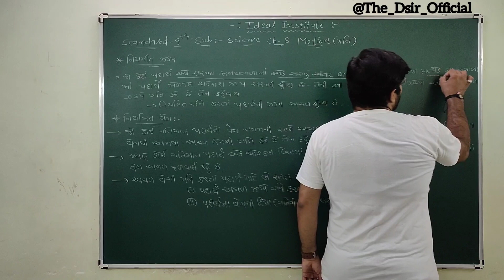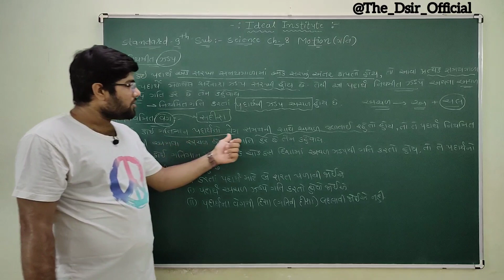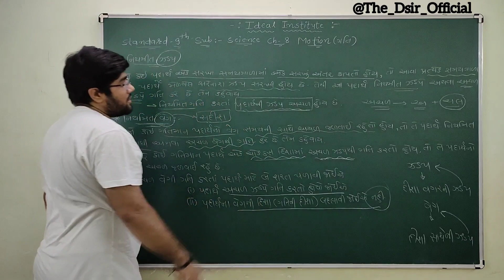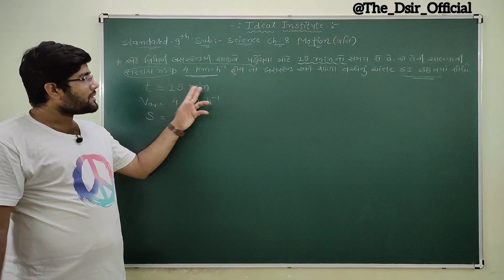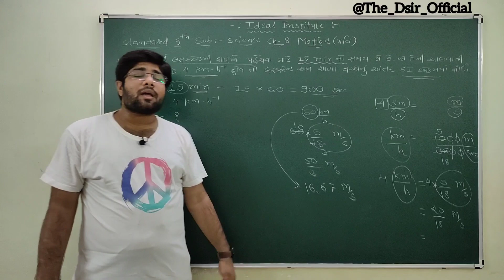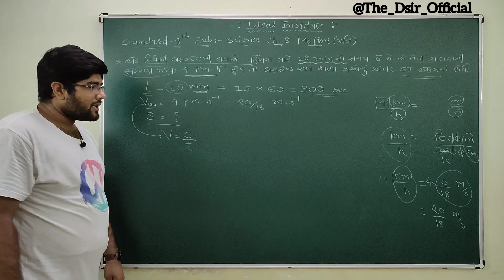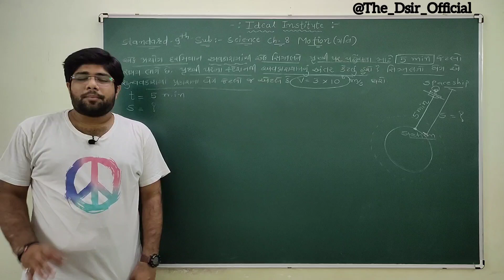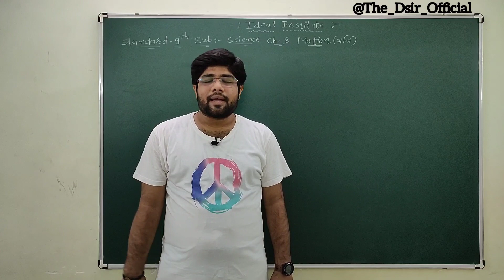Uniform speed and Uniform Velocity || Motion || નિયમિત ઝડપ અને નિયમિત વેગ || Std-9 || D-sir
GSEB
NCERT
Standard-9
Gujarati Medium
Subject-Science
Chapter-8
Motion
Uniform Speed and Uniform Velocity
નિયમિત ઝડપ અને નિયમિત વેગ
Sums- દાખલાઓ